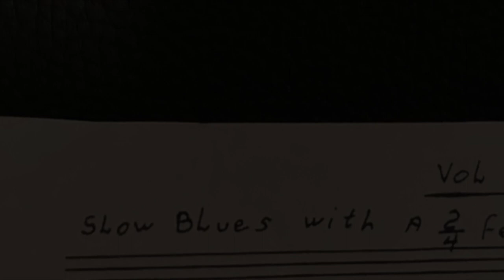Vol de Nuit - Luc Belanger - Performed by Luc Belanger and The Misfits In The Basement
Une compo de Luc Bélanger, notre bassiste